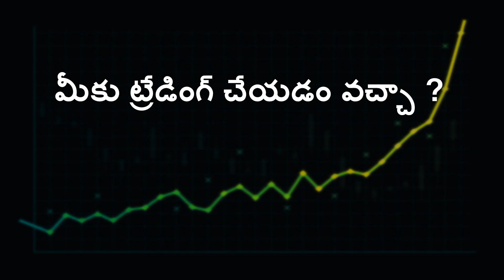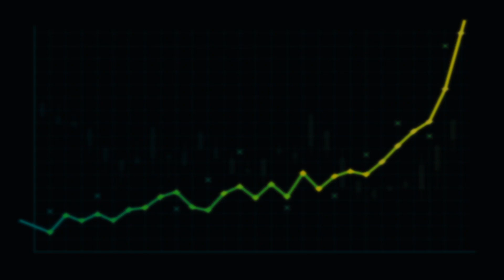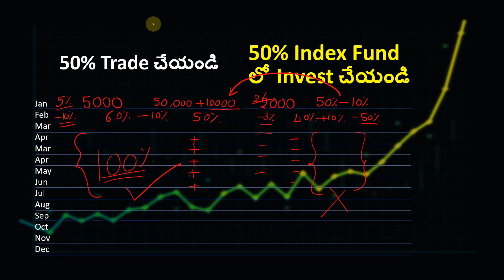Stock Market Beginner ఎంత Amount తో Trade చేయాలి ? Monthly Income ఎలా ప్లాన్ చేసుకోవాలి ?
This video explains about the money needed by a Stock market beginners  to earn sufficient for Monthly Income from swing trading.

Books & Educational Resources:
📘 Must Read books to Make and Earn more Money
1. Learn to Earn: A Beginner's Guide to the Basic
2. The Intelligent Investor
3. One Up On Wall Street
4. Rich Dad Poor Dad
5. Irrational Exuberance
6. Secrets of a Pivot Boss